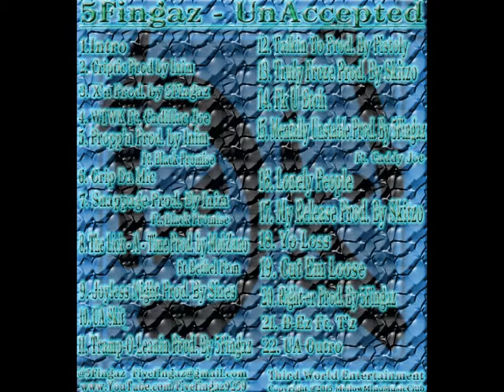5Fingaz - Lonely People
For all my lonely people out there, keep it pushin and press play